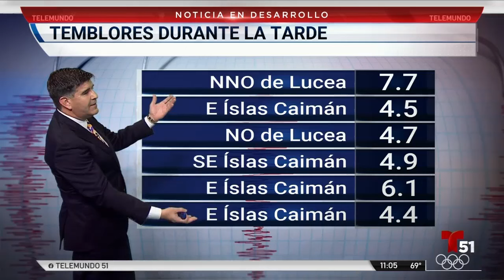Por qué está temblando tanto en el Caribe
Primero fueron los temblores en Puerto Rico. Y ahora, el terremoto de 7.7 grados entre Cuba y Jamaica. El meteorólogo Luis Carrera nos explica las racones de tantos temblores en nuestra área.